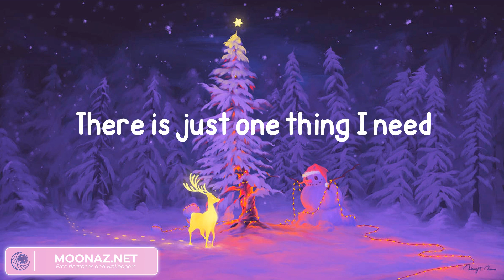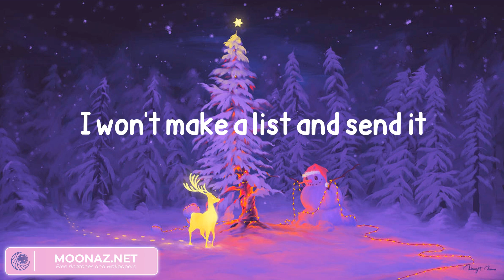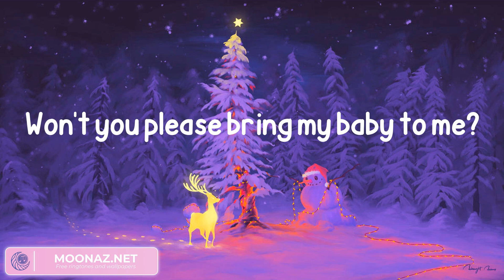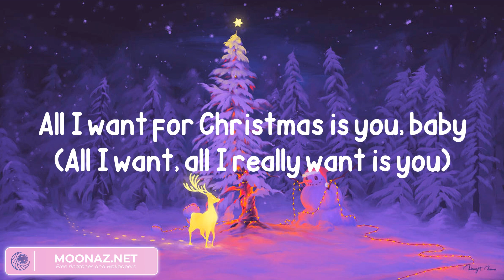Mariah Carey - All I Want for Christmas Is You (Lyrics)